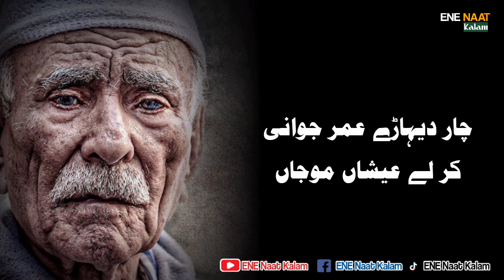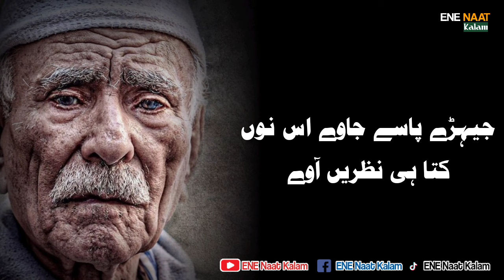Sadaa Nahi Ay Dolat Dunia| Mian Muhammad Bakhsh Kalam| Full Kalam Saif Ul Malook By Zaman Ali.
ENE Naat Kalam is an Official Project. All videos and audios are directly recorded in our studio and directly uploaded on this channel. All Audios are originally recorded by ENE Naat Kalam.

We are constantly working hard on making the ❝ENE Naat Kalam❞ better and more entertaining for You. We need your constant support to get going. We would love to hear from you.

♪ Title : Hanjuwan nu na rok saka mein Kalam Peer Fazal Gujrati series 1
♪ Lyrics or Lyrics Source: Peer Fazal Gujrati Sufi Kalam
♪ Audio : ENE Naat Kalam
♪ Video Production : ENE Naat Kalam & Team
♪ Production & Label : ENE Naat Kalam
♪ Producer(BV) : Peer Fazal Gujrati Sufi Poet
♪ Composition : Imran Mirza
♪ Book Name: Kalam e Fazal Gujrati

Bin Maa Piyo Bacha Pal Janda Ae | Sufi Kalam | Qalam Ahsan Emre | Punjabi Kalam | Music Of Pakistan

Charday Suraj Dhalde Vekhe Kalam Baba Bulleh Shah | Baba Bulleh Shah Sufi Songs Punjabi By Zaman Ali

احسن ایمرے صوفی کلام

sufiana kalam lyrics in english
dukhi kalam lyrics
new sufi kalam lyrics
Punjabi Kalam lyrics
Folk Songs Lyrics
Punjabi Sufi Songs Lyrics
Sufi Lines
Sufism
Pakistani Sufi Music
Indian Sufi Music
Sufi Rang
Punjabi Folk Music

Punjabi Lyrics
Punjabi Lyrics

Best Pakistani Sufi Punjabi Songs
Best Pakistani Punjabi Sufi Songs

best Kalam Lyrics
Music Of India Lyrics
Music Of Pakistan Lyrics
Indian Sufi Songs
Pakistani Sufi Songs
Sufi Lyrics